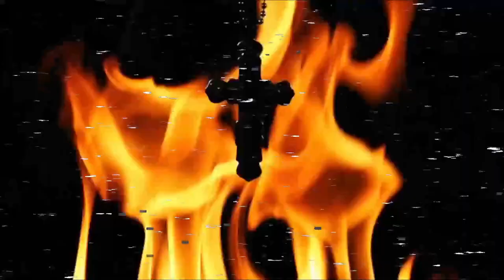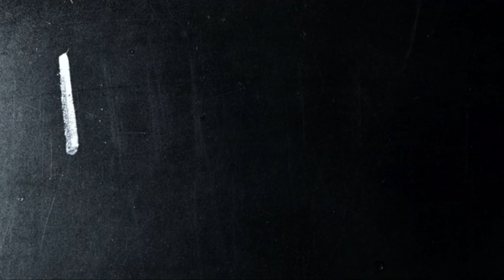The Figs are falling to the ground || Truthblood diggin' deeper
We are saved by Grace through Fatih, but what we can see, why have faith? Faith is the bridge between the seen and the unseen, what explains the unexplainable. Once it can be explained, faith is taken out. What is these figs falling to the ground and what does it mean?